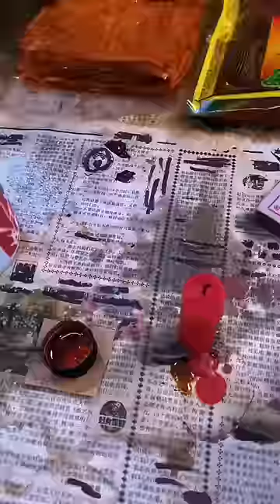Ăn vặt tuổi thơ 2 p3375